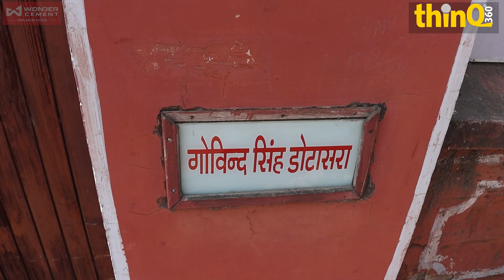पेपर लीक को लेकर ED ने फिर दी Rajasthan में Govind Singh Dotasara और Omprakash Hudla के घर दस्तक